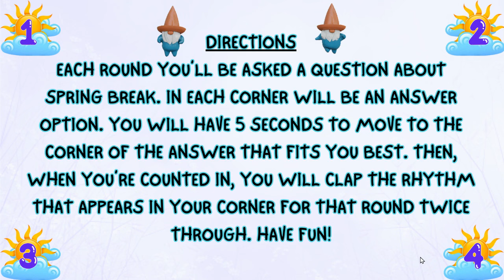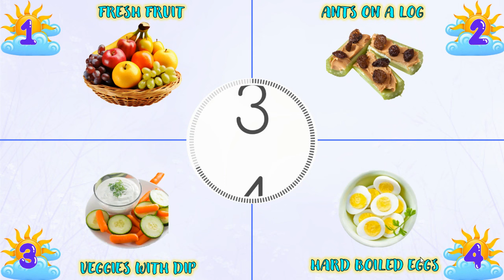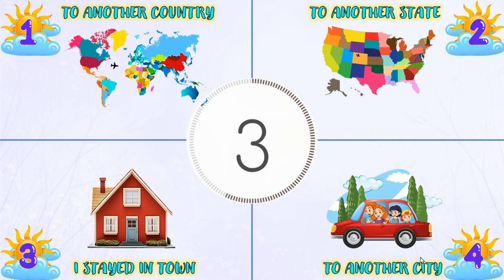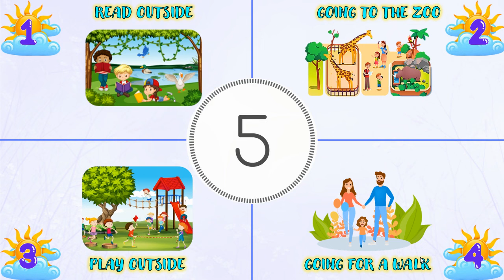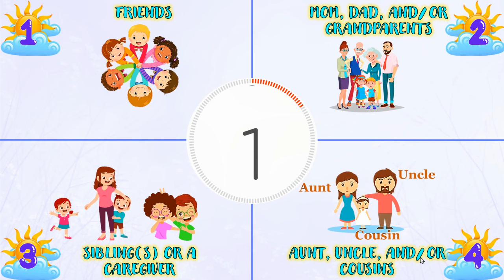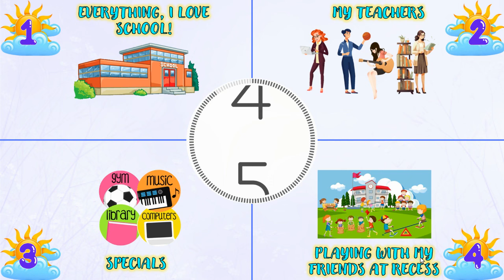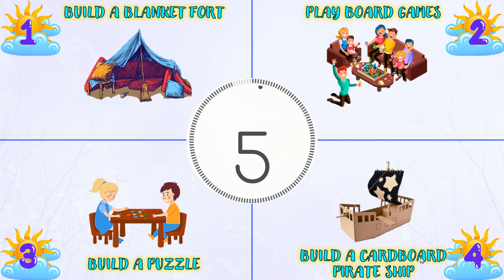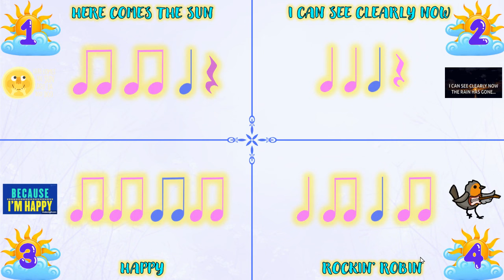Spring Break Rhythm Four Corners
This Rhythm Four Corners Game is a fun way to ask students about their Spring Break while getting them back into the swing of music class! Each round students will be asked a question about their spring break. There will be four answer options; one in each corner. Students will have 5 seconds to move to the corner of the answer that fits them best. Then, a different rhythm pattern will appear in each corner. Students will be counted in "3 ,2 ,1, GO!" then all students clap their unique corner's pattern twice in a row together to create a polyrhythm.

HOW I MAKE MY VIDEOS:

10" Ring Light with 53" Adjustable Tripod Stand & Phone Holder:

Apple iPhone 14 Pro Max:

Rode VideoMicro Vlogger Kit for Mobile Phones

Fugetek 62" Professional Selfie Stick Tripod:

PowerPoint crash course:

Zero to Hero Master PowerPoint: